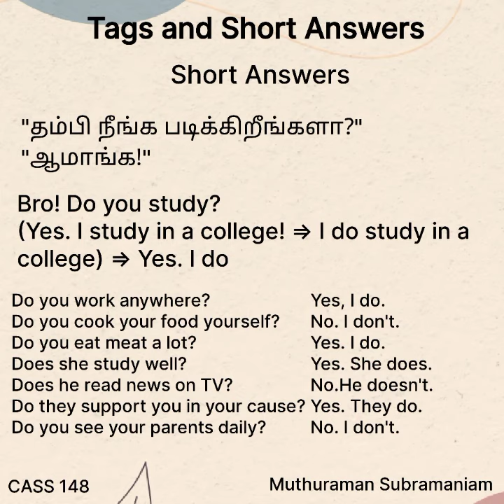Tags and Short Answers - Part 1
This session covers how a question can be answered in short

the rule applied here to form Short Answers is similar to the ones we normally use in Simple Present Tense